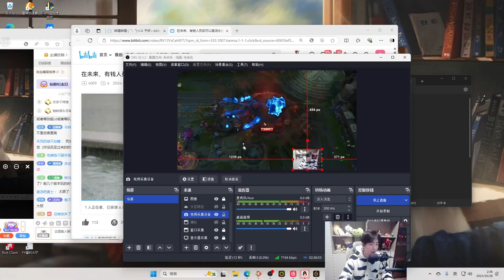蜘蛛馍2024 10 26录播 P3 P3蜘蛛vs千珏